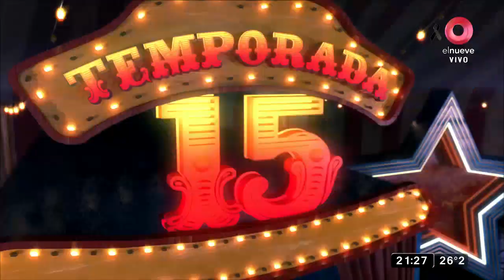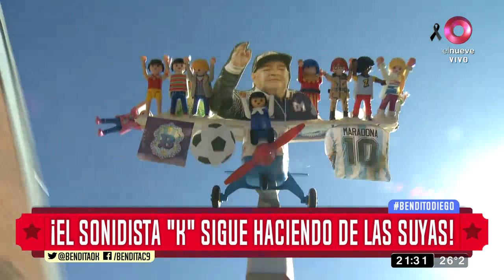¡El sonidista "K" sigue haciendo de las suyas!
¿Usted qué cree doña? ¿Será que Eduardo Feinmann tiene a un sonidista en su contra? ¡Y LA COSA NO TERMINA ACÁ!